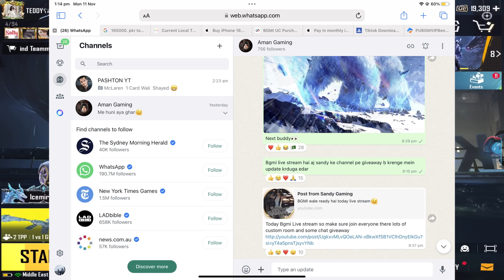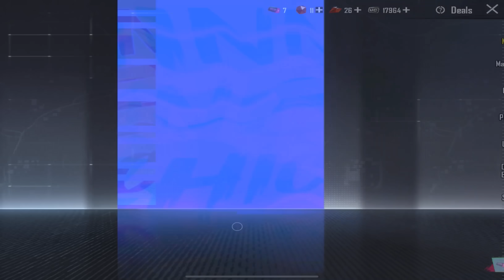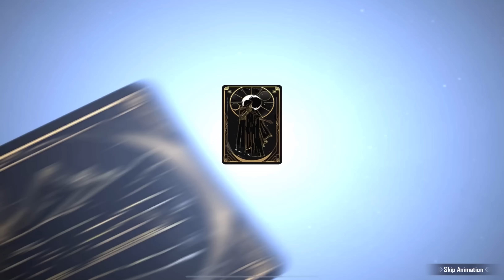😱OLD RARE MYTHICS BACK MYTHIC FORGE CRATE OPENING 3.5 UPDATE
Time traveler set
Mythic forge crate opening
Mythic forge
New update
New update download
New update mythic forge
Crate opening
Mythic crate opening
Free crate opening
Free uc rewards
3.5 update
New update
Charming reindeer set
Time voyager set